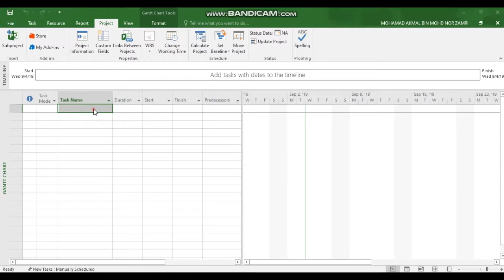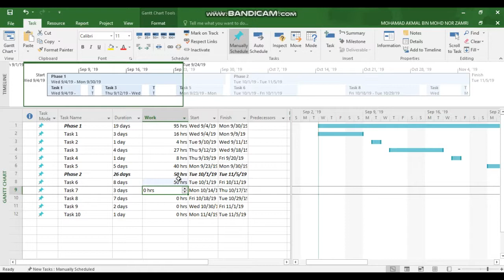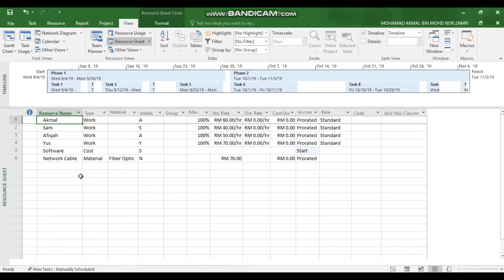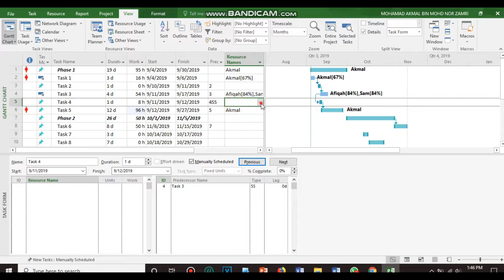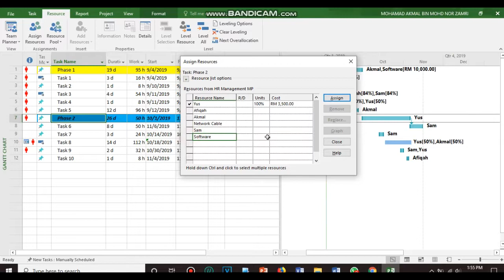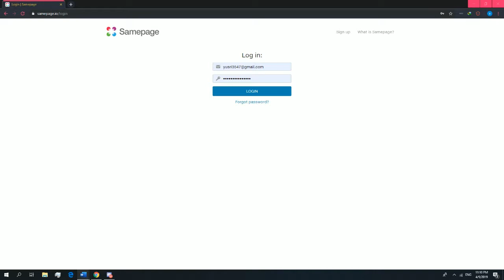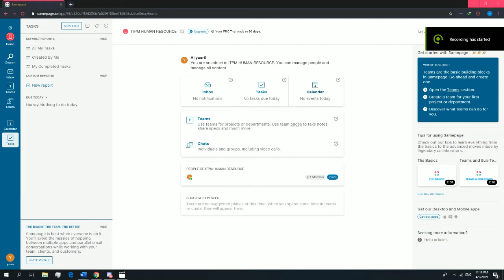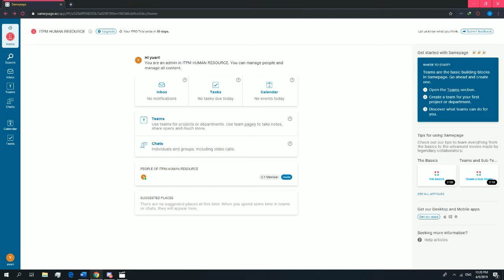Microsoft Project HR Management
Tutorial Human Resource Management based on MS Project & Samepage